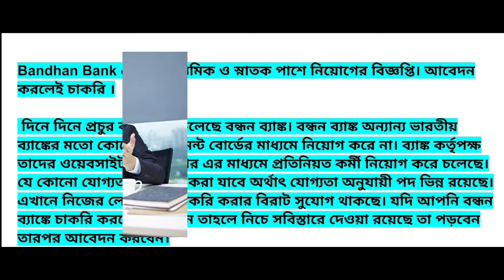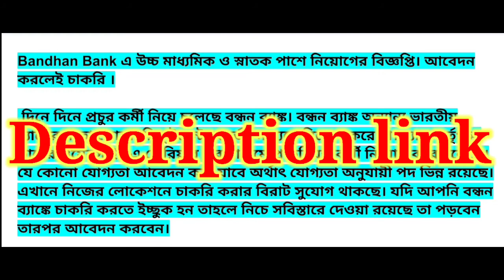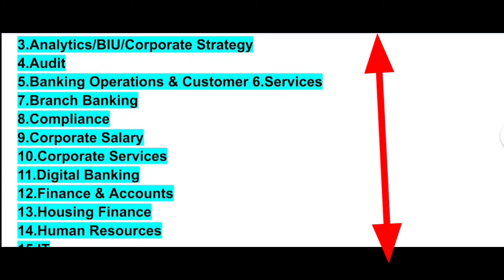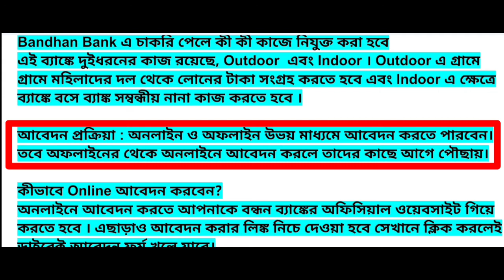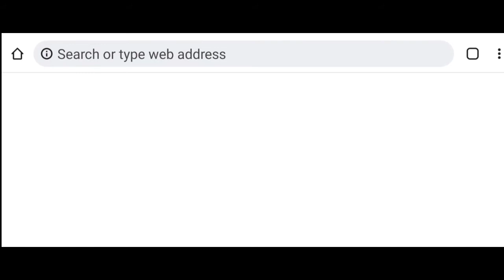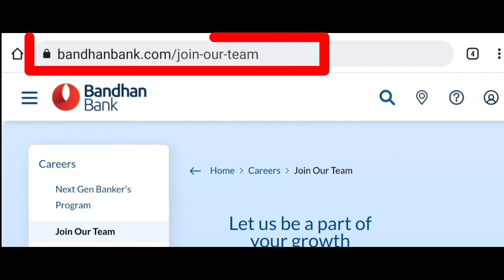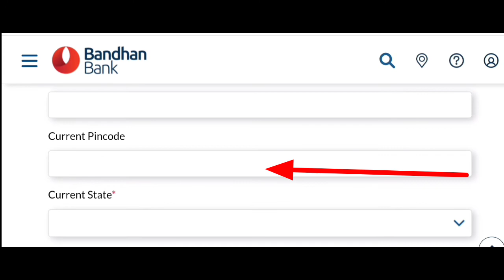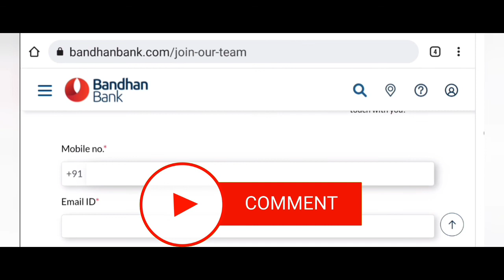Bandhan Bank এ উচ্চ মাধ্যমিক ও স্নাতক পাশে নিয়োগের বিজ্ঞপ্তি। আবেদন করলেই চাকরি ।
বন্ধুরা আশাকরি আপনারা সকলেই ভালো আছেন। আমার এই ছোট্ট চ্যানেল All_Time_Tutorials এ আপনাদের সবাইকে স্বাগত। আমার এই চ্যানেলটিতে আপনারা সমস্ত ডিজিটাল আপডেট, চাকরি, সরকারি প্রকল্প , ইলেকট্রিসিটি এবং অন্যান্য সমস্ত আপডেট পাবেন। আপনারা ভালো থাকবেন এবং আমার চ্যানেলটিকে সাপোর্ট করবেন।

 দিনে দিনে প্রচুর কর্মী নিয়ে চলেছে বন্ধন ব্যাঙ্ক। বন্ধন ব্যাঙ্ক অন্যান্য ভারতীয় ব্যাঙ্কের মতো কোনো রিক্রুটমেন্ট বোর্ডের মাধ্যমে নিয়োগ করে না। ব্যাঙ্ক কর্তৃপক্ষ তাদের ওয়েবসাইট এ কেরিয়ার এর মাধ্যমে প্রতিনিয়ত কর্মী নিয়োগ করে চলেছে। যে কোনো যোগ্যতা আবেদন করা যাবে অর্থাৎ যোগ্যতা অনুযায়ী পদ ভিন্ন রয়েছে। এখানে নিজের লোকেশনে চাকরি করার বিরাট সুযোগ থাকছে। যদি আপনি বন্ধন ব্যাঙ্কে চাকরি করতে ইচ্ছুক হন তাহলে নিচে সবিস্তারে দেওয়া রয়েছে তা পড়বেন তারপর আবেদন করবেন l

নিচে ডিপার্টমেন্ট অনুযায়ী শূন্যপদের নাম দেওয়া হল
1.Administration
2.Agri Business
3.Analytics/BIU/Corporate Strategy
4.Audit
5.Banking Operations & Customer 6.Services
7.Branch Banking
8.Compliance
9.Corporate Salary
10.Corporate Services
11.Digital Banking
12.Finance & Accounts
13.Housing Finance
14.Human Resources
15.IT
16.Legal/Vigilance
17.Marketing
18.Micro Banking
19.Others
20.Retail Assets
21.Risk
22.SME & MSME Banking
23.Trade Finance
24.Treasury
25.Wholesale Banking
শিক্ষাগত যোগ্যতা : Bandhan Bank এ বিভিন্ন যোগ্যতায় নিয়োগ করা হয়, উচ্চ মাধ্যমিক ও স্নাতক যে কোনো যোগ্যতায় আবেদন করতে পারবে। যোগ্যতার ভিত্তিতে উপরে উল্লেখিত পদে নিয়োগ করা হবে ।

Bandhan Bank এ চাকরি পেলে কী কী কাজে নিযুক্ত করা হবে
এই ব্যাঙ্কে দুইধরনের কাজ রয়েছে, Outdoor  এবং Indoor । Outdoor এ গ্রামে গ্রামে মহিলাদের দল থেকে লোনের টাকা সংগ্রহ করতে হবে এবং Indoor এ ক্ষেত্রে ব্যাঙ্কে বসে ব্যাঙ্ক সম্বন্ধীয় নানা কাজ করতে হবে ।

আবেদন প্রক্রিয়া : অনলাইন ও অফলাইন উভয় মাধ্যমে আবেদন করতে পারবেন। তবে অফলাইনের থেকে অনলাইনে আবেদন করলে তাদের কাছে আগে পৌছায়।

কীভাবে Online আবেদন করবেন?

অনলাইনে আবেদন করতে আপনাকে বন্ধন ব্যাঙ্কের অফিসিয়াল ওয়েবসাইট গিয়ে করতে হবে । এছাড়াও আবেদন করার লিঙ্ক নিচে দেওয়া হবে সেখানে ক্লিক করলেই ডাইরেক্ট আবেদন ফর্ম খুলে যাবে।

কীভাবে অফলাইনে আবেদন করবেন?

অফলাইনে আবেদন করতে আপনাকে নিকটবর্তী বন্ধন ব্যাঙ্ক ব্রাঞ্চ অফিসে গিয়ে আবেদন জমা করবেন এবং মনে রাখবেন বন্ধন ব্যাঙ্কে কোনো নোটিশ জারি করা হয় না তাই নিজে গিয়ে নিকটবর্তী বন্ধন ব্যাঙ্কে যোগাযোগ করবেন।

আবেদন করতে গেলে কী কী ডকুমেন্টস প্রয়োজন?

সর্বপ্রথম বায়োডাটা বানাতে হবে এবং সঙ্গে ফটো লাগাতে হবে । বায়োডাটার সঙ্গে আধার কার্ড,ভোটার কার্ড,এডমিট কার্ড, সমস্ত যোগ্যতার মার্কসিট সহ অভিজ্ঞতা থাকলে সেটিরও ফটোকপি দিয়ে নিজের সহি করতে হবে আর বায়োডাটার সঙ্গে মোবাইল নম্বর দিতে ভুলবেন না । তারপর ব্রাঞ্চ অফিসে গিয়ে সেগুলো জমা করতে হবে৷

আবেদনের কয়েকদিনের মধ্যে আপনাকে ফোন করা হবে এবং বায়োডাটার ভিত্তিতে আপনার উপযুক্ত পদের জন্য ইন্টারভিউ নেওয়া হবে। ইন্টারভিইয়ে পাশ করলে আপনাকে ট্রেনিং দিয়ে ডকুমেন্টস ভেরিফাই করে কাজে নিযুক্ত করবে।
যে সমস্ত প্রার্থীরা অনলাইনে আবেদন করতে ইচ্ছুক তারা অবশ্য নিচে দেওয়া লিঙ্ক থেকে সরাসরি আবেদন করতে পারেন। এছাড়াও আবেদন সম্পর্কে আরও বিস্তারিত জানতে নিচে দেওয়া অফিসিয়াল ওয়েবসাইট ভিসিট করবেন এবং যাবতীয় তথ্য জেনে নিবেন।